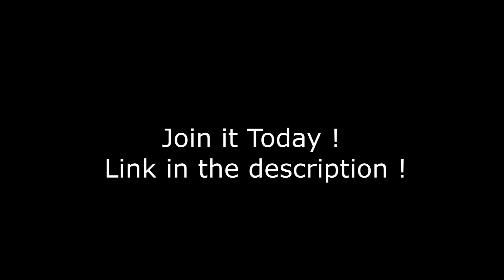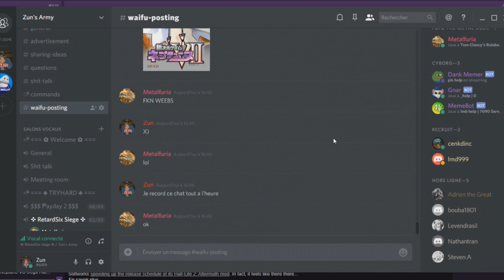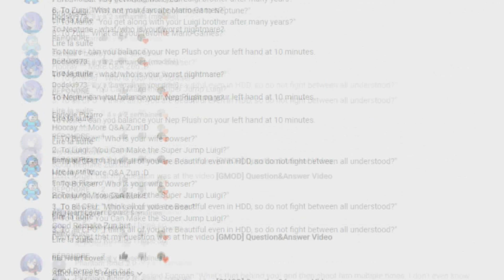[Gmod] Plutia House Documentary 2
AYYY ! Today Plutia Took my camera again...
Why am i writting a description nobody even read the description...
Also stay until the end !